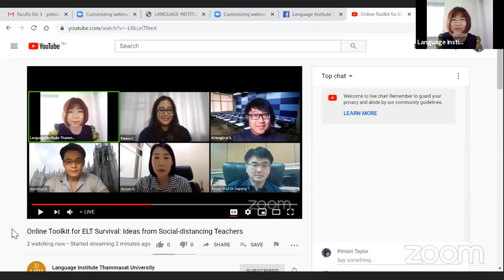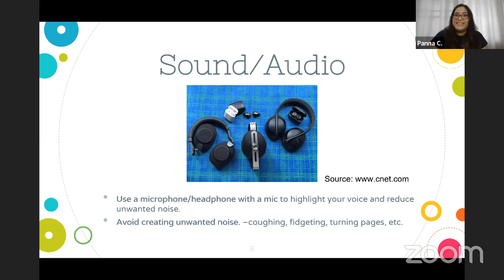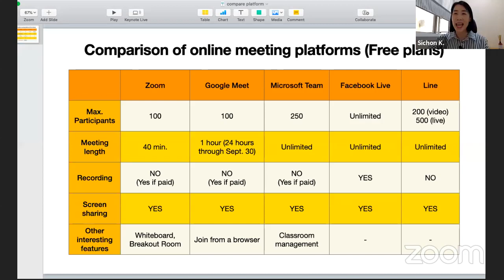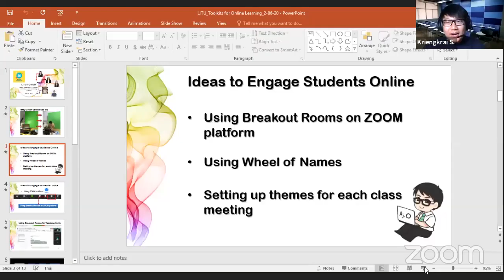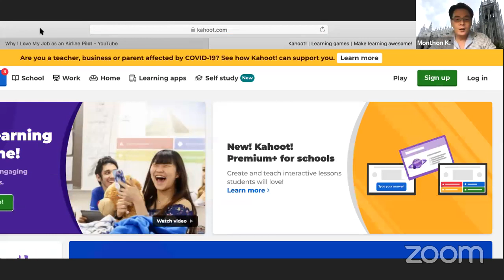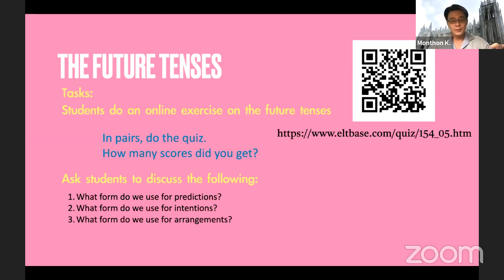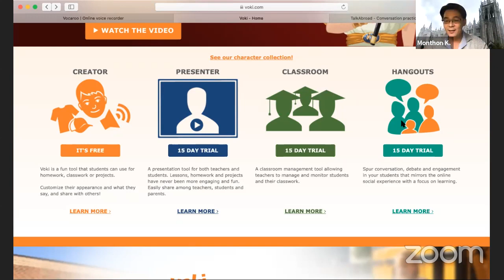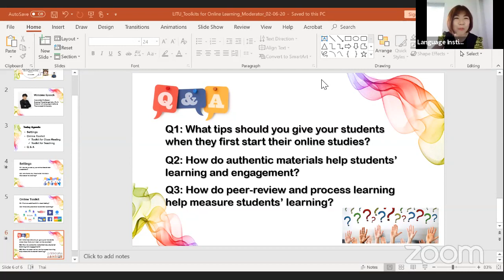Online Toolkit for ELT Survival: Ideas from Social-distancing Teachers